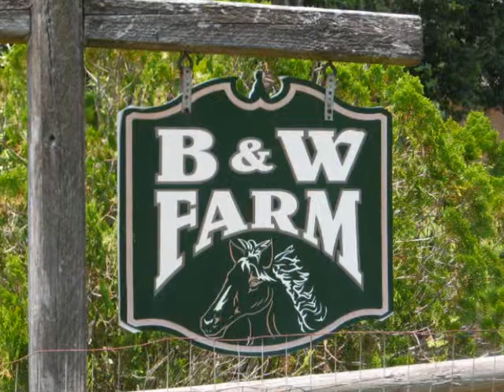Odd Looking Reindeer & Sleigh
Christmas day 2010 ... ...Our "B" size mini with cart. We're somewhat new to driving. Trying to learn all we can. Sparky is a 39.2 mini who is 25 years old. He's blind in his left eye ... he's got a great attitude and is very willing to please. Hasn't had to much work between the shafts but is coming along. Before I got him he was alone in a pasture for 7 years. We're hoping to do Dressage and Cones next summer. We'll work on his fitness and everything else I'm sure will come along.